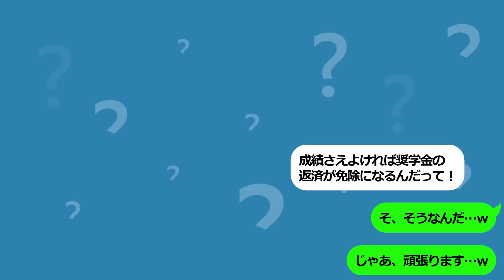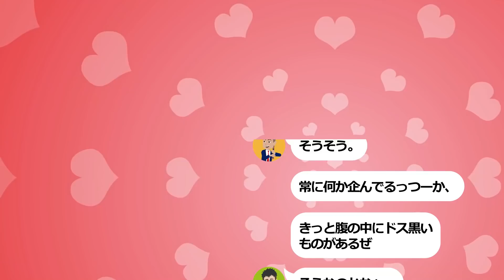【スカッと】成績優秀な発育のいい美人JKの体から異臭がして大騒ぎに….俺「ごめん！この匂い俺だわw」号泣するJKの身代わりになった結果…放課後に呼び出され意外な結末にwwww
（申し訳ないですが、しばらく更新はお休みさせて頂きます。）

●メンバー●

助演　西川みそ子
助演　ヤシロこーいち
助演　笹塚真以
イラスト　heikki
映像制作　SORA
脚本　大西洋
監督　管理人

★スカッとLINEでは脚本制作に協力したいただける方を募集しています★